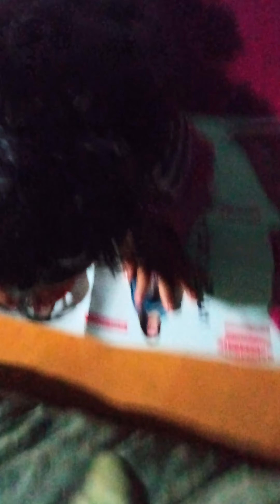नौटंकी दास 😄😄😄😄😄funny